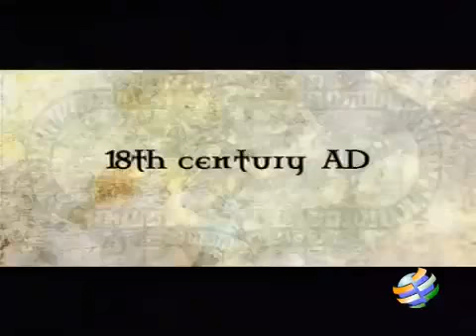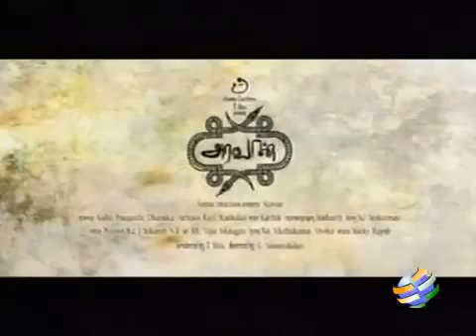Aravaan Trailer New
It is a tamil novel film Which sho